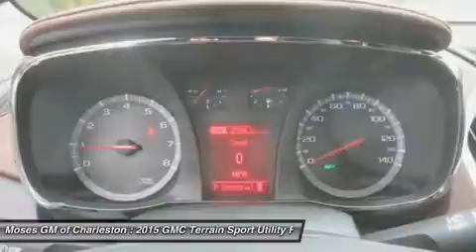2015 GMC TERRAIN Charleston, WV G15199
2015 GMC TERRAIN Charleston, WV
Stock# G15199

1406 Washington St. E.